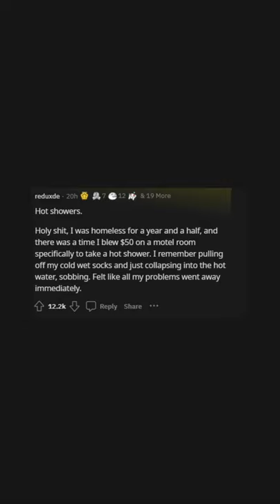What Is Something People Don't Realize Is A Privilege ? (r/AskReddit)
What Is Something People Don't Realize Is A Privilege?